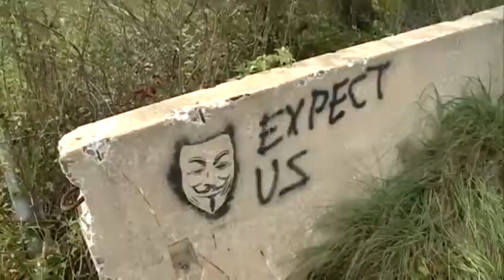Special Report: Homeless in Jackson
Thousands drive over them everyday, but very few realize that many of Jackson's homeless are living in the woods under freeway overpasses.